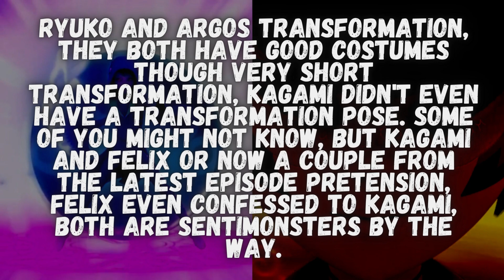ARGOS AND RYUKO TRANSFORMATION COMPARISON FELIX AND KAGAMI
Feligami transformation